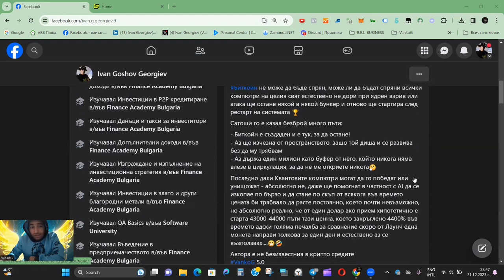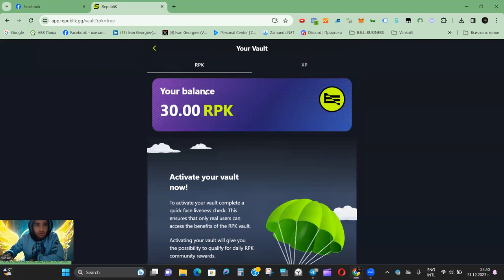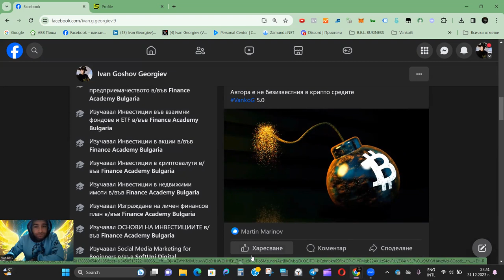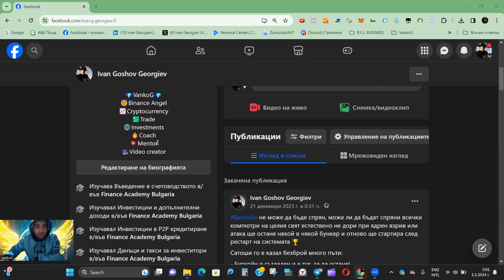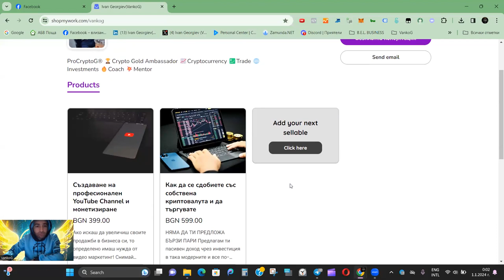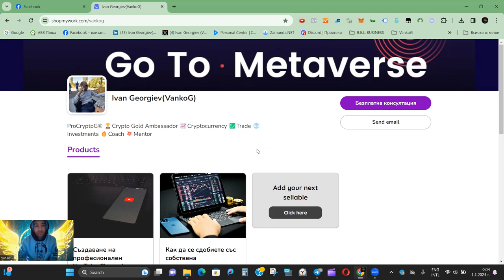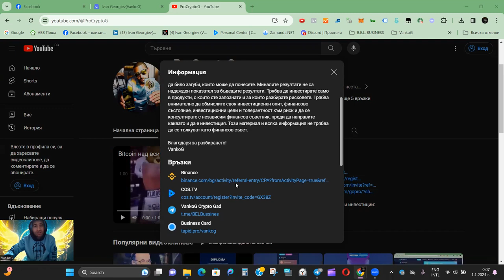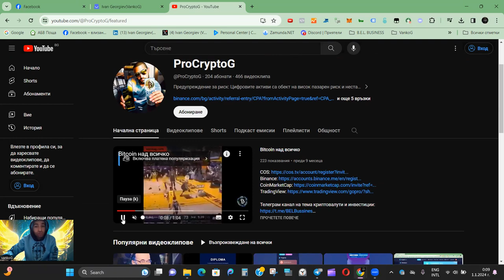VankoG - Happy New Year 2024 (Тайната на Успеха)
Hey! Join RepubliK, home of the interaction economy. Where every action is rewarded!

Дори най-добрият, най-грижлив лидер има ограничения. ⛔

Задайте границите си и се придържайте към тях. Познаването на това, което няма да понесете, може да спаси всички в екипа ви, дори да има много разочаровани - поддържането на границите ясно означава, че няма объркване. 🤝

📌10 неща, които не трябва да забравяте!

1️⃣Не влагайте повече, отколкото можете да си позволите да загубите.

2️⃣Проучете задълбочено какво купувате.

3️⃣Устоявайте на „страха от пропускане“. Не забравяйте, че ако изпуснете един влак, след него ще дойде друг.

4️⃣Ако звучи твърде добре, за да е истина, вероятно е така.

5️⃣Не се доверявайте, проверявайте.

6️⃣Не купувайте, когато видите, че  цената вече се е покачила. По всяка вероятност ви е хванал Фомо ефекта.

7️⃣Не бъдете прекалено алчни. Направете си стратегия за "излизане" и я спазвайте.

8️⃣Никога не гонете дъното и върха, често това е причината да останете с празни ръце.

9️⃣Купувайте с DCA (усредняване на цената в долари) и не се обсебвайте от цената.

🔟Не търсете лесни пари. Отделяйте не повече от 10-15% от портфолиото си за спекулативни проекти.